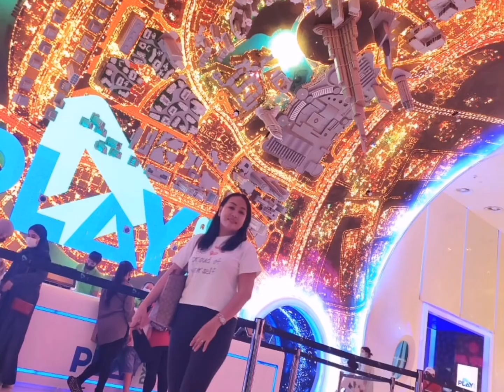Overload gala sa Dubai Mall extension to Burj Khalifa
Minsan kaylangan natin din mgrelax hindi lagi trabaho,